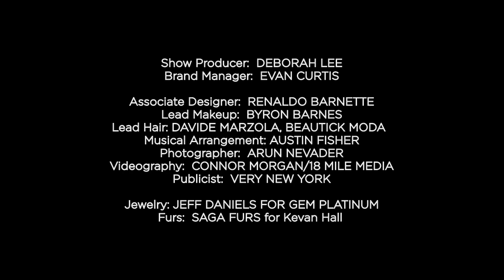Kevan Hall | Fall Winter 2023/2024 | Full Show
Kevan Hall | Fall Winter 2023/2024 | Full Fashion Show in High Definition. (Widescreen - Exclusive Video/1080p - NYFW/New York Fashion Week)

The timeless statement “Diamonds Are Forever,” sung by the legendary Dame Shirley Bassey, acts as the inspiration for Kevan Hall’s Fall 2023 collection—titled FACETED. Hall looks to Bassey’s 1950’s glamor and rise to stardom that defined modern ideas of beauty and sophistication. After decades of refinement, Hall's latest collection continues his brand's legacy of simplicity and impact. His gemstone palette includes emerald, sapphire, ruby, and amethyst hues that are complemented by soft crepes and deep velvets. Gold embellished tweeds nod to Parisian classics, while stepping into contemporary silhouettes with high gloss metal accents. Hand carved fur coats and matelassé carry the image of roses, and dyed threads are woven together to create unique tri-colored guipure laces. The diamond returns throughout Hall’s collection as a shadow fox poncho, cut-out evening dress, and as adorning high jewelry. For Fall 2023, Hall achieves a prismatic effect by using crystalline fabrics to refract light into a spectrum of spectacular color.

Show Producer: DEBORAH LEE
Brand Manager: EVAN CURTIS
Associate Designer: RENALDO BARNETTE
Lead Makeup: BYRON BARNES
Lead Hair: DAVIDE MARZOLA, BEAUTICK MODA
Musical Arrangement: AUSTIN FISHER
Photographer: ARUN NEVADER
Videography: CONNOR MORGAN/18 MILE MEDIA
Publicist: VERY NEW YORK
Jewelry: JEFFREY DANIELS FOR GEM PLATINUM
Furs: SAGA FURS for Kevan Hall